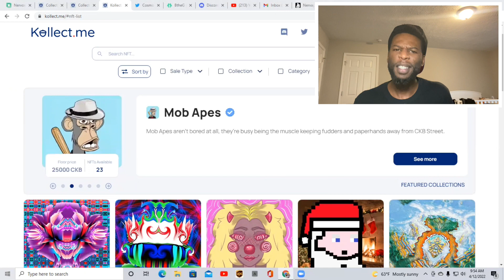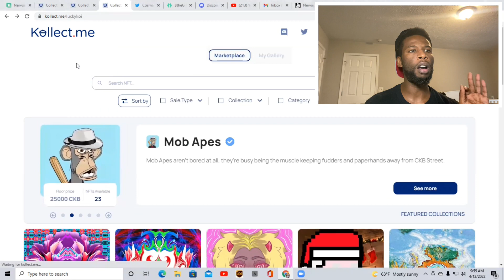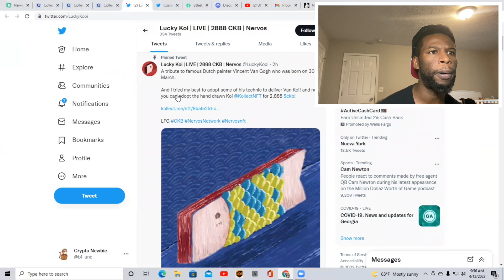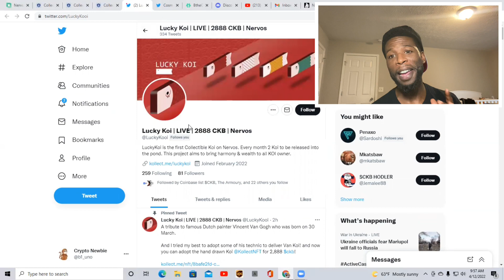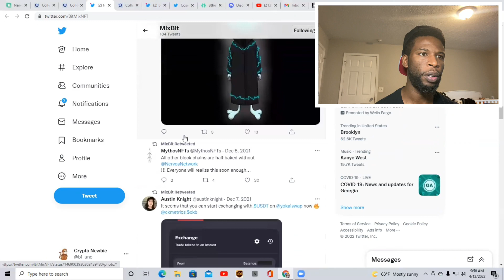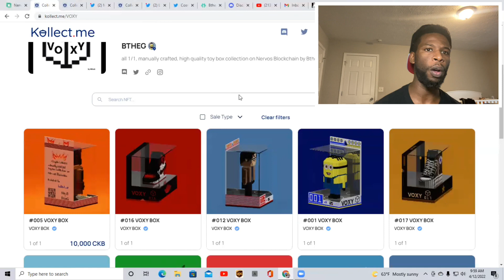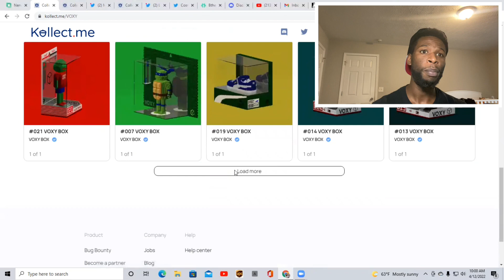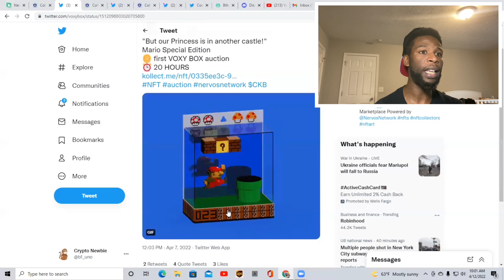Nervos Network ( CKB ) - The Best NFT Projects On KollectMe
All Projects In Today's Video